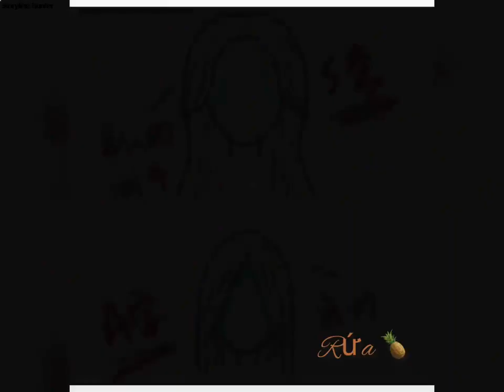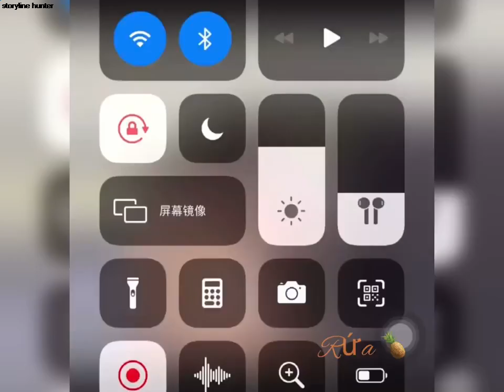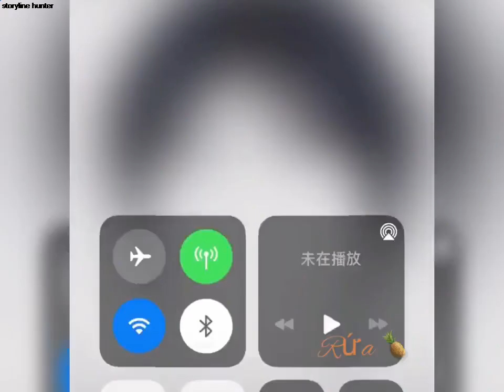💥🌈 Beautiful Bangs Easy To Do On Douyin #4🙆‍♀️